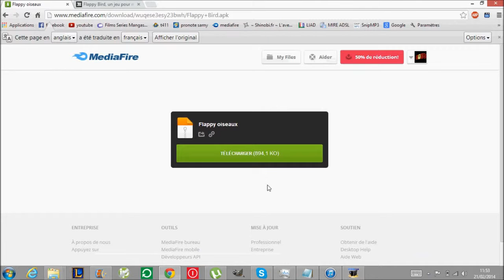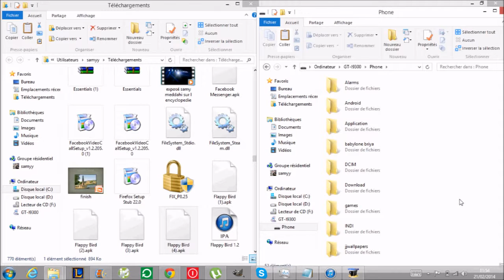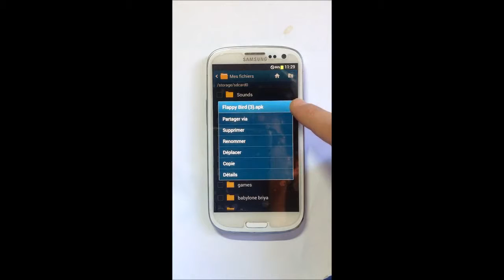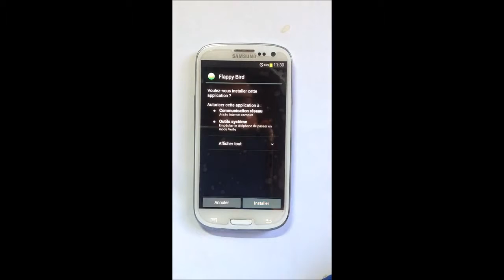jeux android gratuit TUTO Comment telecharger Flappy Bird après sa suppresion ! HD